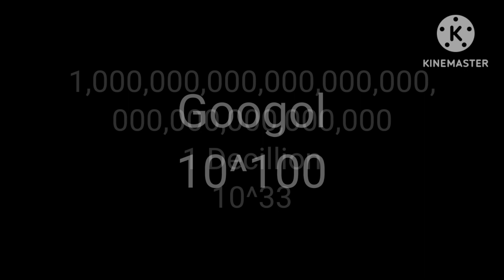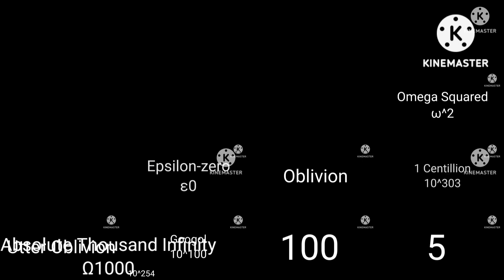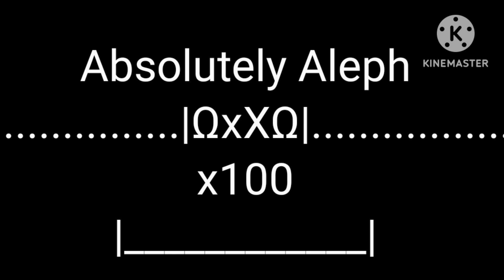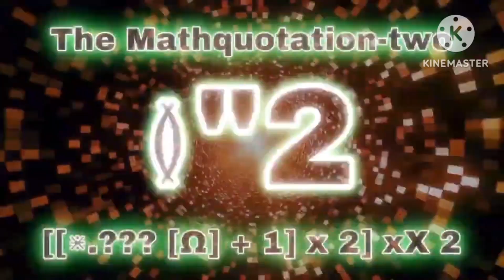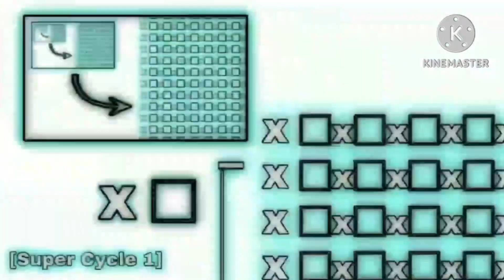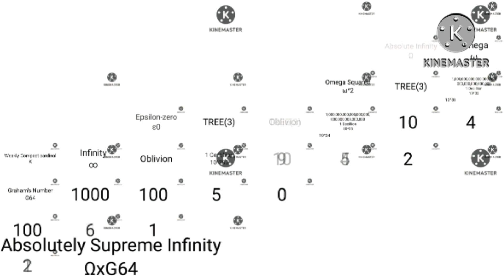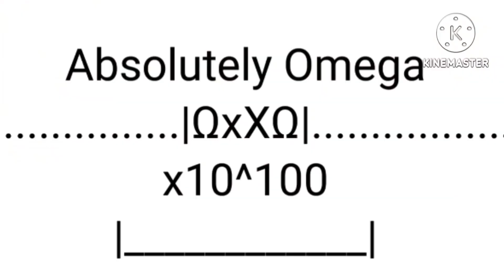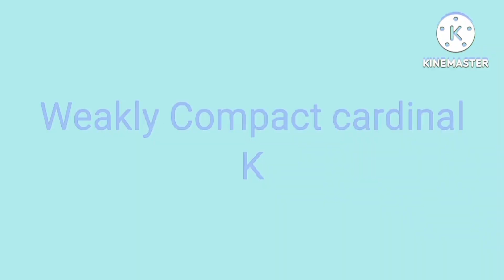Numbers 0 to �̵̧̘̗̱̓̓̑̋́̊̓̈́̅̂̒̎͘͝??? [1/3]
Took me 1 day to create with Kinemaster, Capcut and Megaphoto!